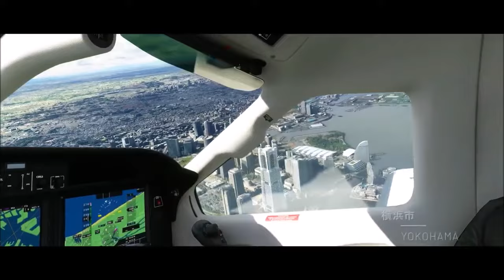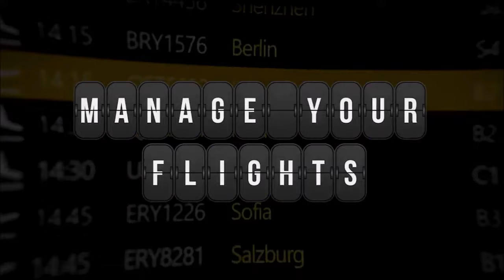TOP Mejores Juegos de Aviones para PC, PS4, PS5, Xbox One, Xbox Series S/X, Nintendo Switch, 2024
En este video realizo un top de los mejores juegos de aviones disponibles a la fecha para pc, playstation 4, playstation 5, nintendo switch, xbox one, xbox series s/x y pc